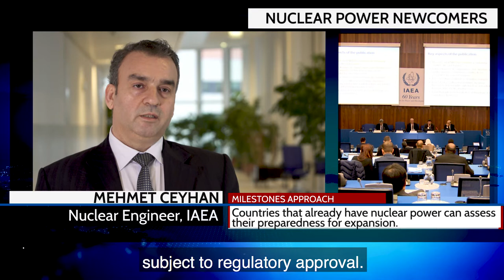IAEA Member States Discuss Nuclear Power Infrastructure Development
This week, the IAEA is hosting its annual Technical Meeting on Topical Issues in the Development of Nuclear Power Infrastructure. The meeting provides the main forum for IAEA Member States to share good practices and lessons learned in establishing the infrastructure required for a safe and successful nuclear power programme.

Video: Jeffrey Donovan, Josef Weilguny